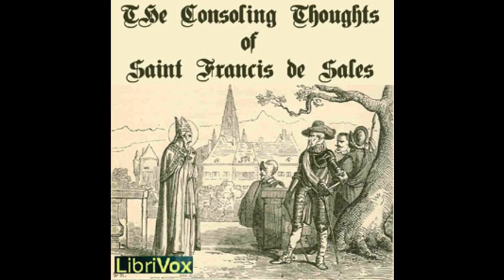The Consoling Thoughts of St. Francis de Sales - Chapter 24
The Consoling Thoughts of Saint Francis de Sales
Saint Francis DE SALES (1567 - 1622) and Jean-Joseph HUGUET (1812 - ?)

Francis de Sales (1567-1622) was a French priest and later bishop of Geneva who was revered as a master of spiritual direction and fondly remembered for his keen insights into the personal spiritual struggles of men and women of all faiths. His Introduction to the Devout Life, which he wrote especially for laypersons, and his Treatise on the Love of God remain fundamental reading for all earthly pilgrims who seek personal moral improvement and strive for spiritual perfection.

Pere Huguet has gathered together in this one volume some of the more poignant insights and suggestions contained in the writings of Saint Francis de Sales and organized them under more than eighty chapters. They are sure to bring comfort to the weary and guidance to all of us who, from time to time, lose our way.